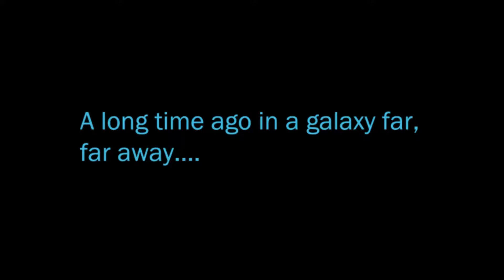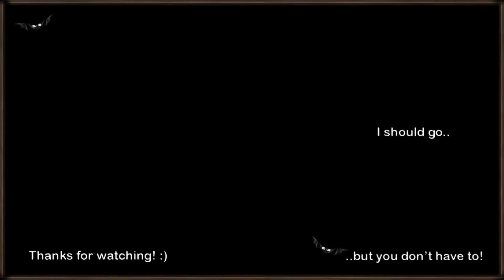SWTOR Let's Play - Buried In Ice | Ep. 22 [Imperial Agent] [Season 4]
We're landing on Hoth. Hostile, cold and unforgiving. And that's just the welcome we recieve from our own. The icy cold planet is atleast predictable - and so are our "friends" in the SIS.

The external links will take you to informative pages with pretty pictures.
If you want to write me a message in game, I'm on the Darth Malgus server. And I'm active on Jaìnah.

If you'd like to try the game or renew an unsubscribed account, you are free to use this link to get started: